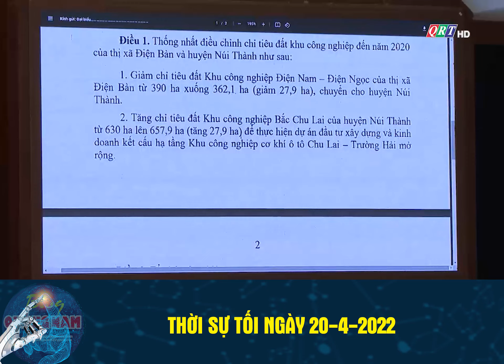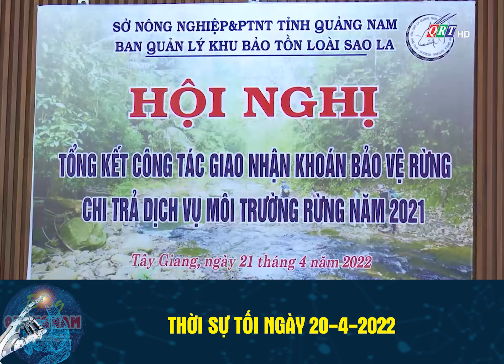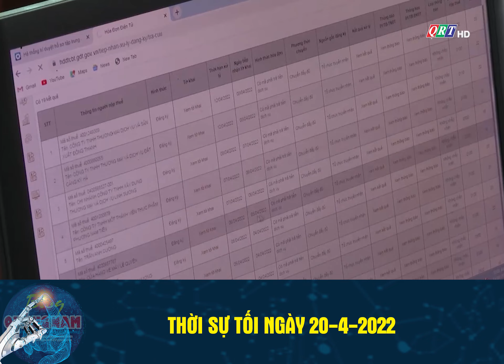Thời sự tối ngày 21-4-2022